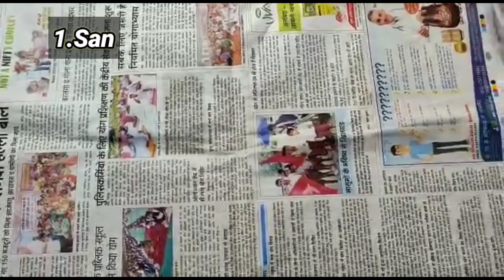3 Different & easy ways to make Rangoli Powders at home🏡||अब घर पर बनाए रंगोली पाउडर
3 Different & easy ways to make Rangoli Powders at home🏡||अब घर पर बनाए रंगोली पाउडर ||@Anisha's Cookhouse

Make Rangoli Powders at home with sand,salt or rice flour!!